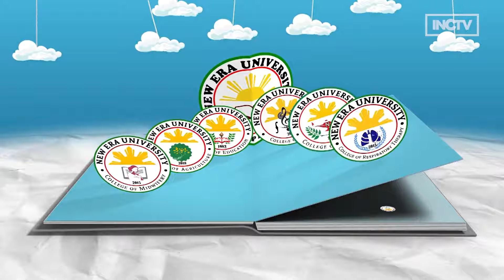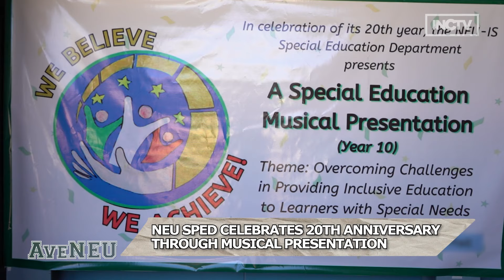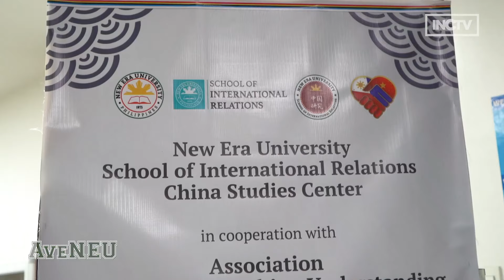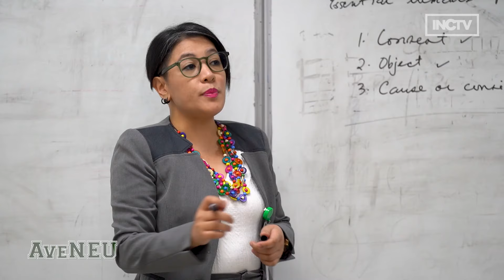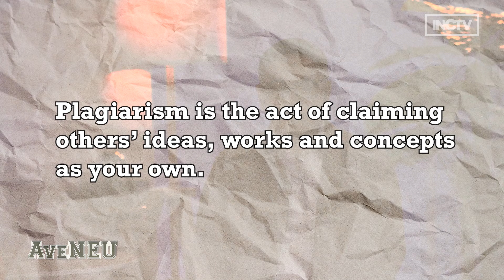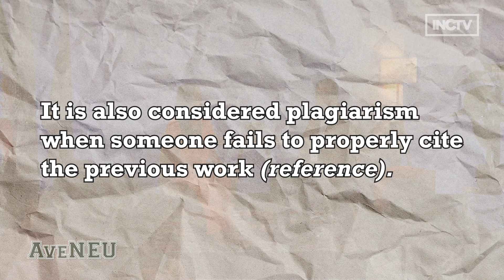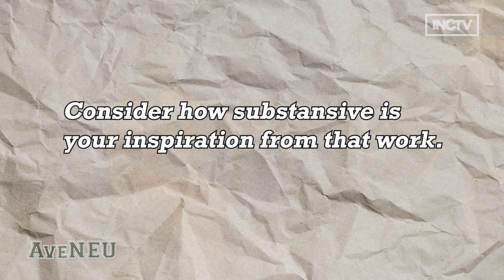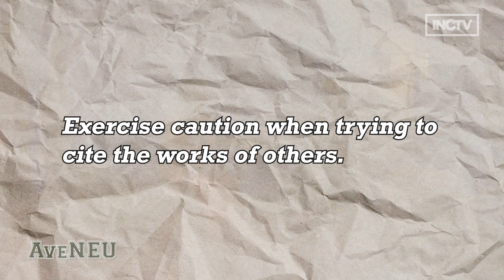Think and Act “ANEU”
Ready to elevate your game, crush the Bar exam and make your mark? Embark on your legal journey with NEU College of Law! Get the facts from our resident lawyer and scoop up some real talk from fellow NEU students on keeping it 100% original. Stay in the loop with all the NEU buzz—your ultimate NEU scoop is just a click away!